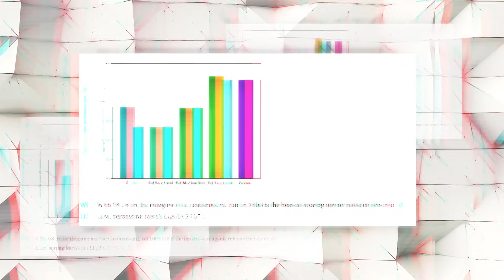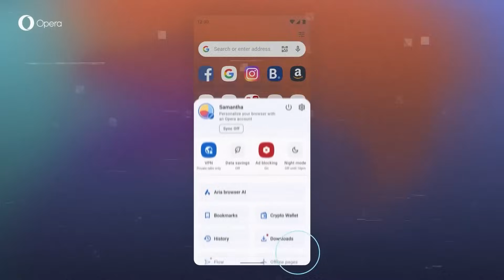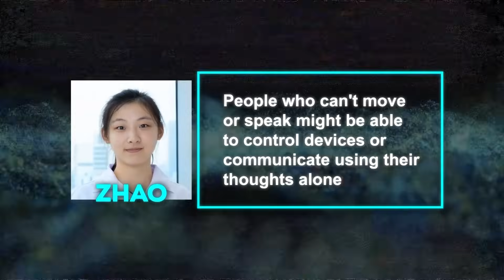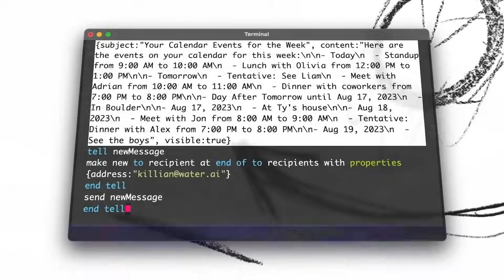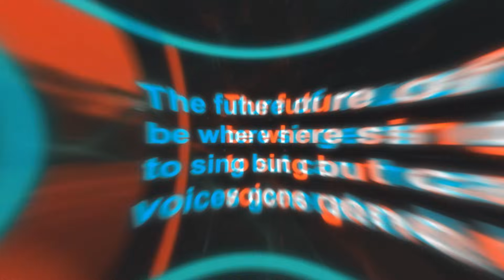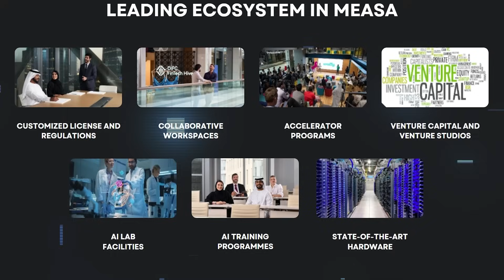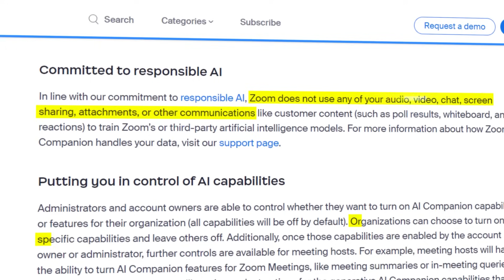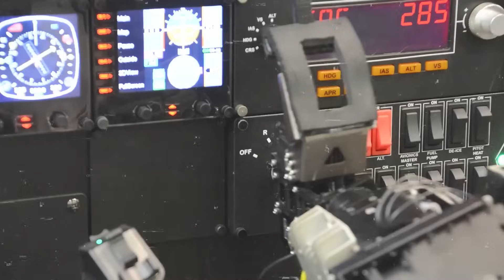AI's Wildest Week Ever: Mind-Blowing News You Almost Overlooked!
The Wildest week ever, with AI developments, from the groundbreaking Falcon 180B language model to innovative AI tools like Zoom's AI Companion and Opera's gaming chatbot, Aria. Discover how AI is revolutionizing sectors like music with Ghostwriter's new tracks and healthcare with Microsoft's partnership for cancer detection. Stay updated on Dubai's AI campus, the potential U.S. "Department of AI", and the world's first humanoid pilot robot, PIBOT, as we unpack the future of AI technology.